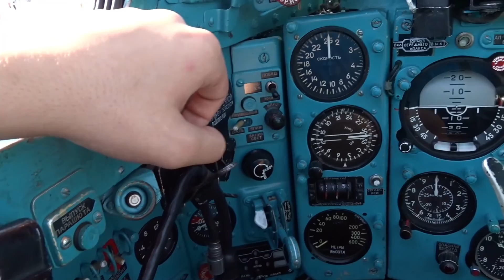Serbian Air Force MiG-21UM Static Display,Cockpit Tour and Demo Flight at Batajnica Air Force Base!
Hello!
As you can see i had the opportunity to get into this old Soviet era jet fighter,the MiG-21bis "Fishbed".Last weekend we had an open day at Batajnica Air Force base which means that you could go into planes and enjoy in the flight display of Serbian Air Force!It was awesome!Sorry for some shakiness,it was very hard to film these kind of jets performing a demo flight :D More videos from this event will come soon,stay tuned!!

*Camera used*
Sony DSC-HX400V